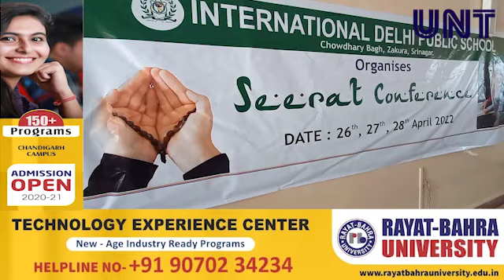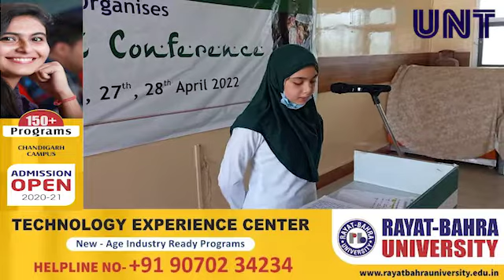Naat Competition Held In International Delhi Public School (IDPS) Zakur Srinagar